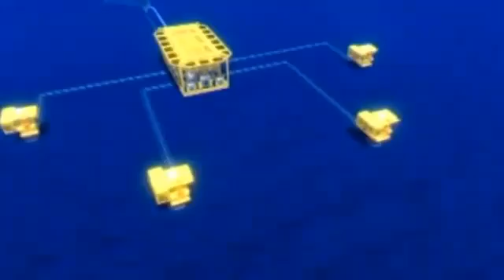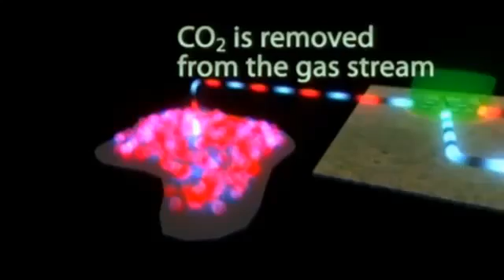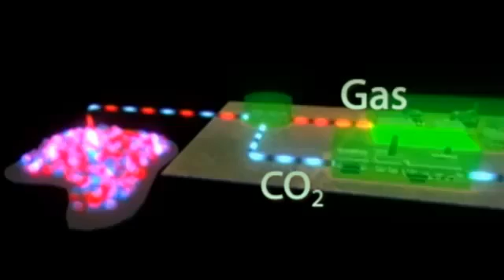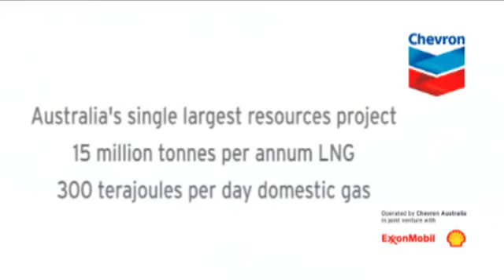Gorgon Project Overview - AustralianBusinessExecutive.com.au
An Emerging Australian Icon.

Gorgon is a story of energy and the environment as well as technology and expertise.

It is one of the world's largest natural gas projects and the largest single resource natural gas project in Australia's history.

The Gorgon Project will develop the Greater Gorgon Area gas fields, located about 130 kilometres off the north-west coast of Western Australia.

It includes the construction of a 15 million tonne per annum (MTPA) Liquefied Natural Gas (LNG) plant on Barrow Island and a domestic gas plant with the capacity to provide 300 terajoules per day to supply gas to Western Australia.

Gorgon LNG will be off loaded via a four kilometre long loading jetty for transport to international markets. The domestic gas will be piped to the Western Australian mainland.
A Symbol of Australia's Progress for Decades

The complexity and sheer scale of Gorgon is unprecedented. To us, it is a modern-day equivalent of Australia's iconic Snowy Mountains Hydo Electric Scheme -- a long-term, technically complex energy development signifying a dramatic advancement of engineering.

And by applying the energy we have most in abundance -- Human Energy -- and combining it with world-class technology and expertise, we're confident of realising our vision.

Scouring the world, we've brought together the best and brightest of the industry. Together, we're building Australia's largest single resources project, which in turn can be broken down into the country's largest sub-sea project and a world leader in carbon dioxide injection technology.
Energy Fuelling Economic Growth

Gorgon will be an important pillar of the Australian economy for more than 40 years. Economic benefits from the first 30 years of the initial project scope,according to ACIL Tasman will include a projected AU$64 billion boost to Australia's Gross Domestic Product and direct and indirect employment of around 10,000 people at peak construction. Australian businesses also will benefit with many contractor opportunities.
Balancing Energy Demands with Environmental Objectives

Barrow Island will be Gorgon's home -- occupying 1.3 percent of its un-cleared land mass. Although a Class A Nature Reserve, it is recognised internationally as a location where industry and the environment co-exist.

It's our plan to build a plant that will include three, 5 million-tonne-per-annum LNG trains and a domestic gas phase and establish international shipping facilities.

Stay up to date with the political and economic developments of Australia by reading The Australian Business Executive